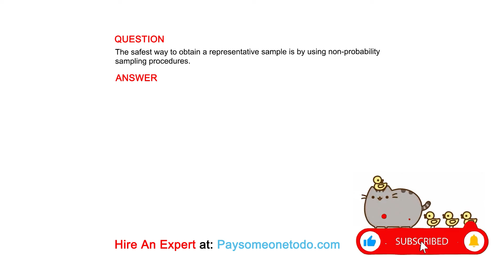The safest way to obtain a representative sample is by using non-probability sampling procedures.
QUESTION